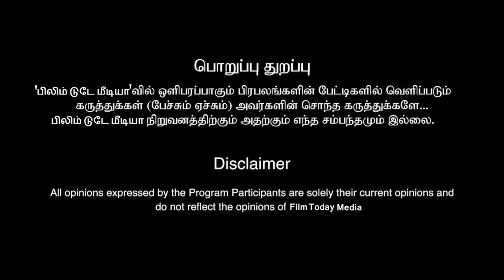லியோ இசை வெளியீட்டு விழாவிற்கு தயாராகும் படக்குழு.... உண்மையை உடைத்த தயாரிப்பாளர்..